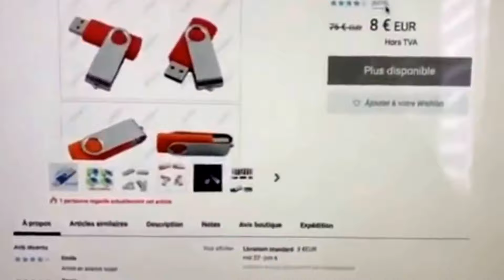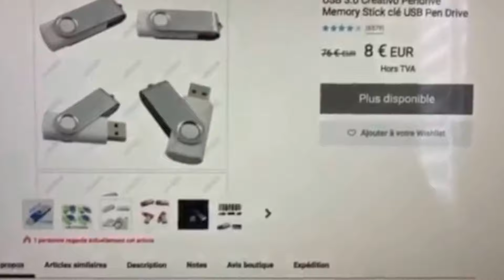DEBALLAGE UNBOXING CLE USB 3 0 256GO POUR 9€ CHEZ WISH LE POUDREUX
Achetez une clef, ce n'est pas la même mais 8€ our 256GO

BITCOIN

► Pour aider la chaîne à se développer
►- Ethereum = 0x561aF282F67a2457eE2ca26Aae4889e84bd35688
► - Litecoin =   MAxrfU924Nh7RMWSCJPLeVDrJQm4fj4iM6
►  - Bitcoin =   1FRPiRNfsDzdMzrJdvSqMYkFVhv9WHCyna
► -Bitcash=.    qqdwa05emeptyvfxqqe4dajc2nm5yul52qewuhjjs7